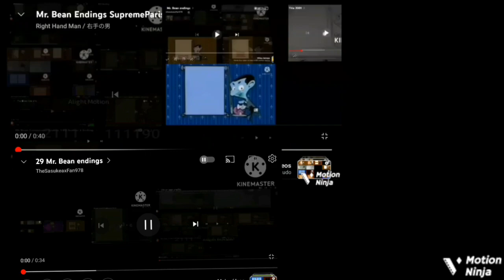mr bean endings super duper parison